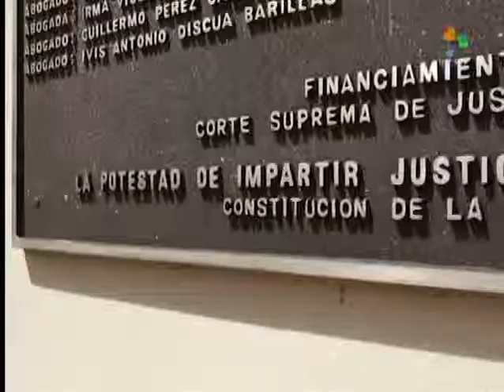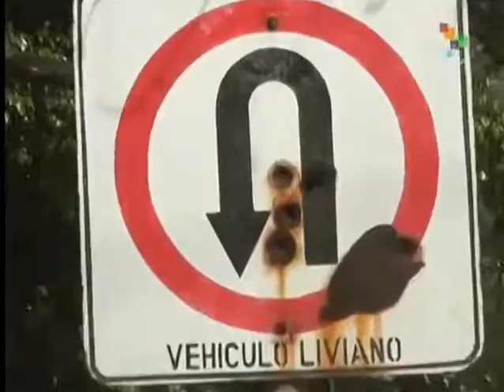Crime and Impunity on the rise in Honduras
Impunity has only grown in Honduras ever since the coup d'etat that overthrew the democratically elected government of Manuel Zelaya in 2009. Gerardo Torres has more for us from Honduras. teleSUR